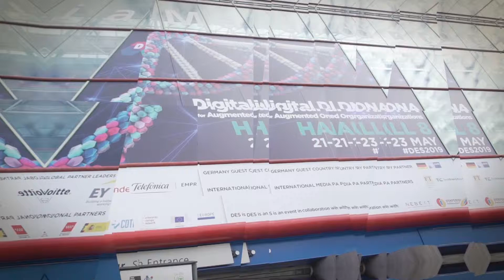Bruce Temkin, Head of the XM Institute - Qualtrics, at DES2019 Digital Enterprise Show